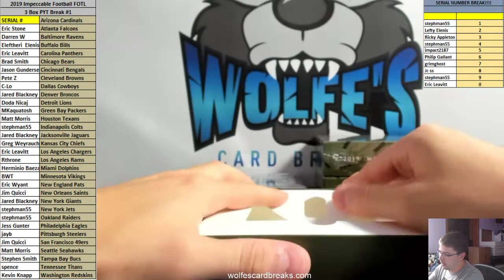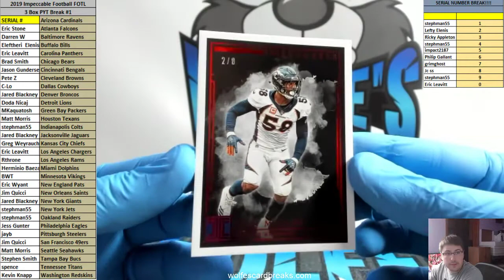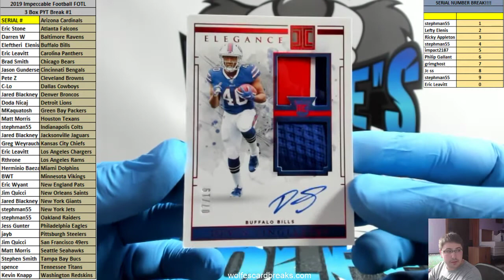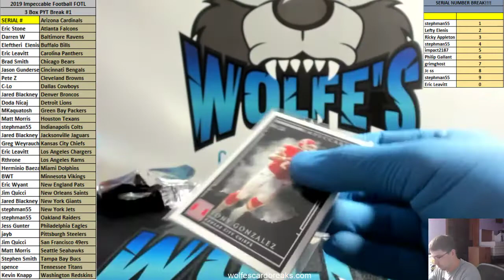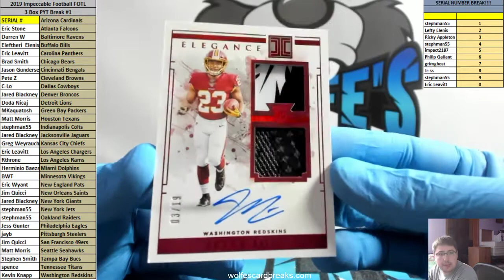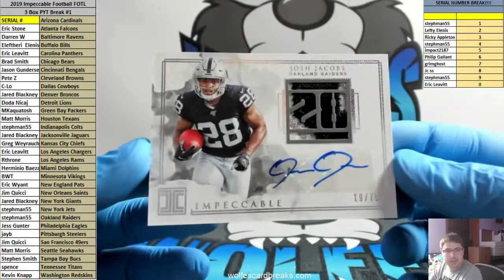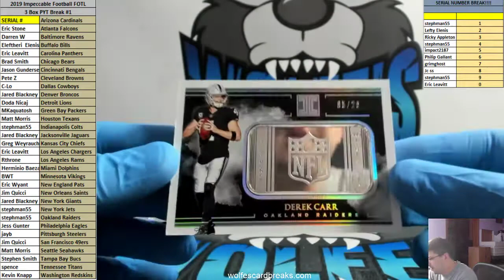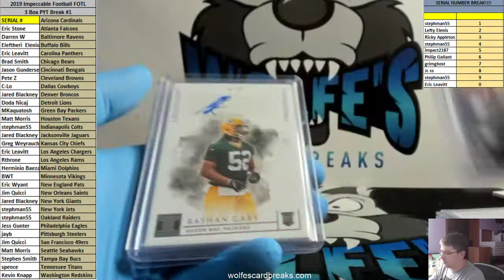2019 Impeccable FOTL Football 3 Box PYT Break #1